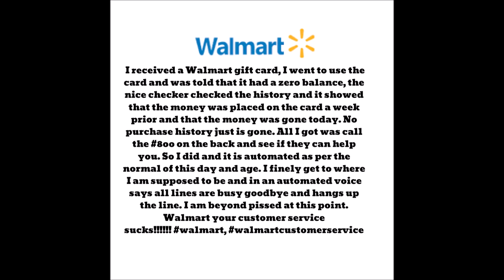Walmart Gift Card#iamacreator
Pennywise
Pinhead
Eleven

Mail:
1600 Cliffside Drive #169

CREDITS

Logo Design